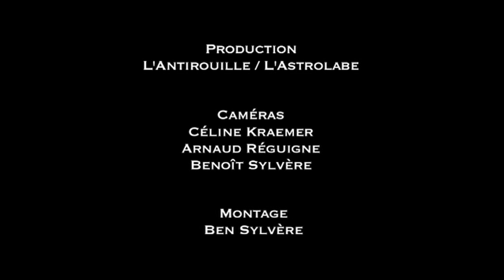Astro Live Siskiyou "Never Ever Ever Ever Again" @ L'Astrolabe - Orléans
Ils sont venus à l'Atelier en novembre 2010 et ont mis tout le monde d'accord. SISKIYOU est l'un de ces groupes brillants et magnifiques que l'on n'oublie pas.
Composé notamment de Colin Huebert et d'Erik Arnessen, respectivement ex-batteur et actuel guitariste de Great Lake Swimmers, le quator canadien propose une folk-rock lumineuse, aérienne et torturée.
Signés sur le prestigieux label montréalais Constellation Records, les membres de Siskiyou sont revenus à l'Astro pour présenter leurs nouveaux morceaux, ainsi que des anciens titres dont le fameux "Never Ever Ever Ever Again" !